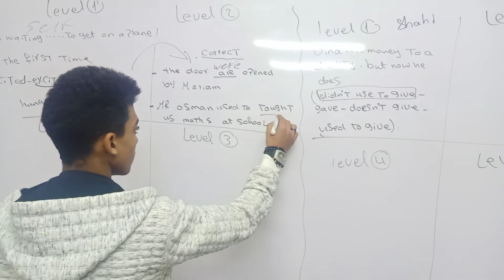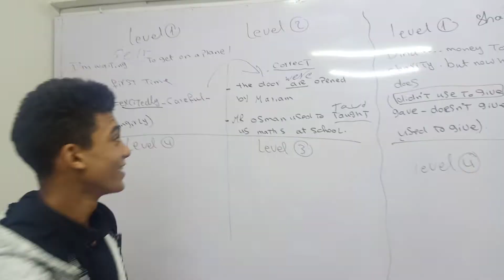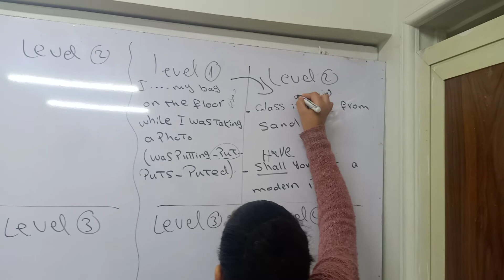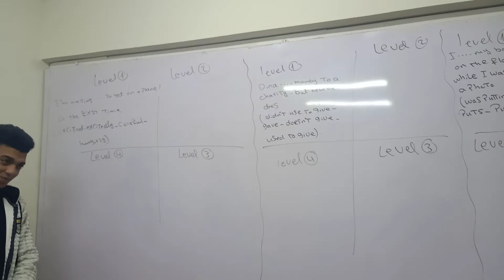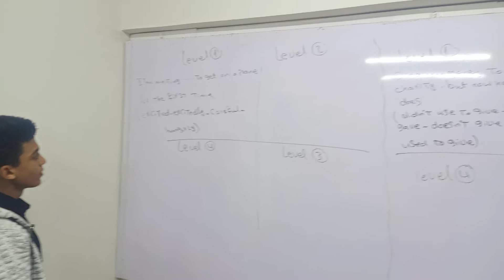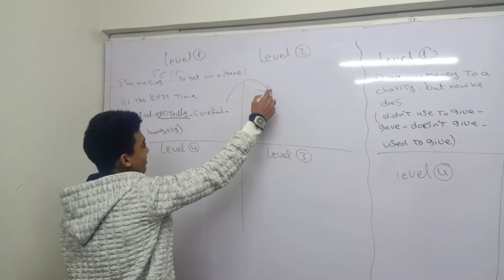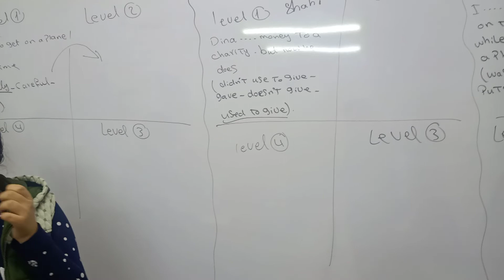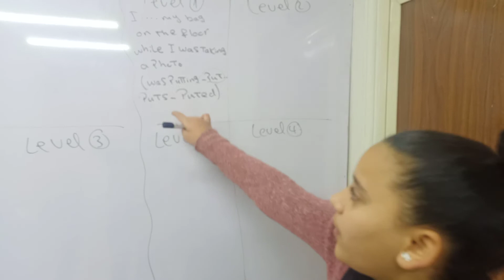white board competition boys and girls.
مسابقة علي السبورة. التيرم الاول.يوجد أسئلة علي السبورة وسيقوم ٣ طلبة وطالبات بالرد عليها في شكل منافسة بينهم  والأسئلة متنوعة ومختلفة  .